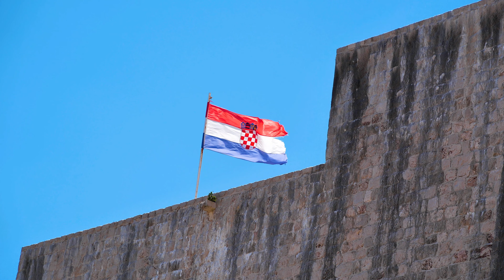Dubrovnik Croatia 4K UHD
Dubrovnik Croatia is a city in southern Croatia fronting the Adriatic Sea. Dubrovnik Croatia 4k known for its distinctive Old Town encircled with massive stone walls completed in the 16th century. Dubrovnik’s Old Town well-preserved buildings range from baroque St. Blaise to Renaissance Sponza Palace and Gothic Rector’s Palace, now a history museum. Dubrovnik’s pedestrianized Stradun (Placa) is lined with shops and restaurants. Top views in Dubrovnik Croatia 4k include the Old town of Dubrovnik in Croatia. View of the old town of Dubrovnik in Croatia. Narrow street with stairs in Dubrovnik Croatia. Aerial panorama view of the old city of Dubrovnik in Croatia. Tourists walking through the streets of Dubrovnik Croatia. Stairs in the old town of Dubrovnik Croatia. CROATIA, DUBROVNIK: Slow motion, Road traffic in Dubrovnik city in Croatia. CROATIA, DUBROVNIK: Boats in the harbor in the old town of Dubrovnik, Croatia. DUBROVNIK, CROATIA: Ships in the harbor in the old town of Dubrovnik, Croatia.

Tips on How to Save Money and how to make money for your next dream travels
The first aspect is for you to figure out how much money you need to save which depends on where you planning to travel and how much fun you want to have in your travel. Whatever your plans may be: it’s best to have a plan in place.
Create a saving plan which will help you to accumulate money for travel
 -Assessment of the cost of your trips
 -Set financial goals
 -Create a saving plan
 -Implement your travel money goals
 -Monitor and reassess of your travel money goals
Adhere to your saving plans for your next dream travels
-Saving money is slow but you can do it if you set a goal by
reducing your expenditures, selling some stuff, and earning some extra income.
 Start a dedicated travel fund
-You can potentially create your travel savings bank account and save on a monthly or weekly basis even if it's just $10. Make it fun, habit, natural, painless, and Revel its growth over time.
Additional Tips
-Reduce your utility bills
The average utility bill in the US ranges from $90 to $140 a month.
-Invest in Real Estate or other asset classes so that you can potentially have a passive income that allows you to travel.
-build an online business like Amazon FBA, dropshipping, blogging, or your own eCommerce store that will generate you enough money for your travels.
-Reduce the cost of your gym membership
-Save on clothing expenses
Finally, be financially efficient. Watching your friends go out overnight to buy expensive electronics, pricey cocktails, and new boots will make it a little hard to save. Plan your trips: by budgeting both time and money, you will have a wonderful experience in your travels.

*The use of materials from this film in any way is not allowed and is subjected to copyright laws.